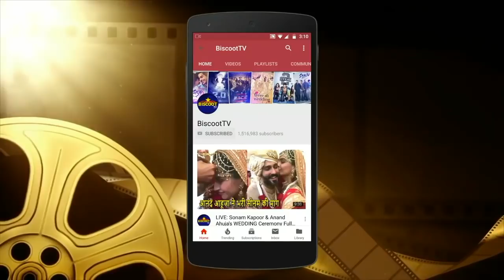Sara Ali Khan Looks So Royal at Namrata Purohit Music Album Launch